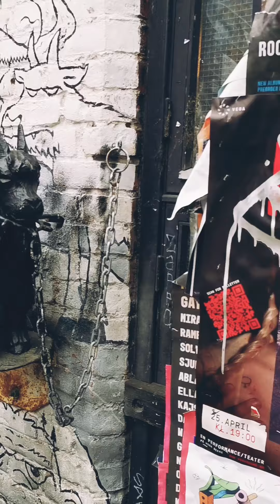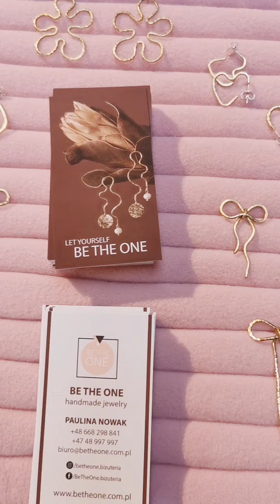Kunsthandwerk Markt am Fluss in Oslo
Ingensgate Sunday market, so viel Kunsthandwerk und 2nd Hand.

Harris Asteriko mit seinen vielseitigen Bildern
Paulina mit ihrem Messing Schmuck Be the One Bizuteria
Toril auf ihrer Vernissage mit Figuren aus Holz und herbstlichen Pflanzenteilen
Empanadas aus Chile